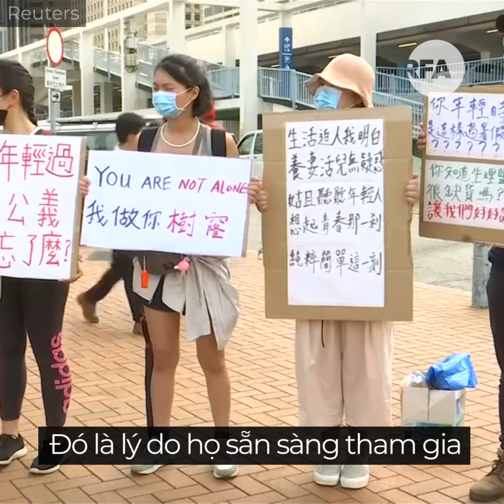Học sinh Hong Kong tiếp tục biểu tình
Từ sáng ngày 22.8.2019, hàng ngàn học sinh phổ thông Hong Kong tập trung biểu tình ở quảng trường Edinburgh Place, kêu gọi cải cách chính trị.

Các thủ lĩnh sinh viên tuyên bố bãi khóa hai tuần từ đầu năm học mới để gây sức ép lên chính quyền, đòi áp ứng đầy đủ các yêu sách của người biểu tình.